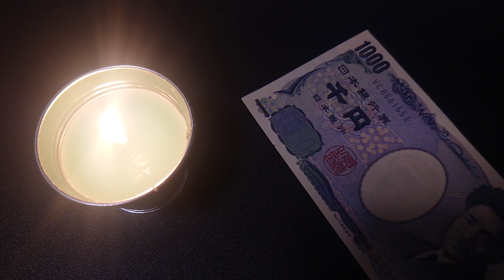故障していた22ステラ、原因がわかったので直します。【ポンプ編】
僕も無責任に高額商品で遊びたいので広告再生、スーパーチャット、スーパーサンクス、その他支援をよろしくお願いいたします。

【生配信】
そんな話をよくしています。